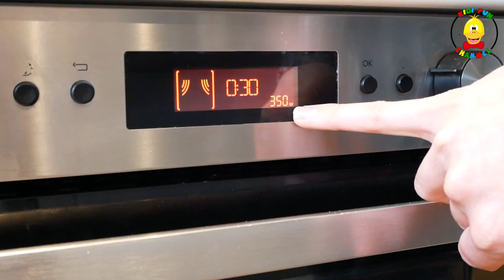RECETTE - TARTELETTES AU CHOCOLAT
Découvre cette recette facile de tartelettes au chocolat ! un dessert délicieux pour toute la famille.

Tous nos contenus sont gratuits ! Vous souhaitez soutenir la création de chansons et d’activités manuelles pour enfants ?
Chaque geste compte pour faire exister cette belle aventure ! Merci à vous !